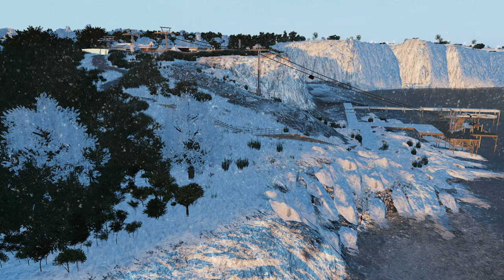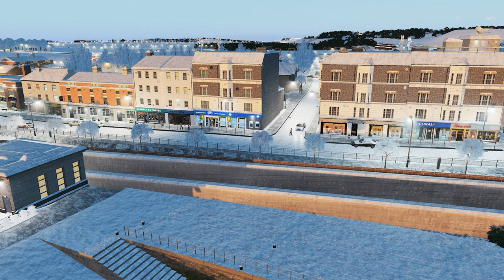Cities: Skylines: Merry Christmas from the Isle Of Wight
Merry Christmas from the Isle of Wight

Isle Of Wight Steam Collections